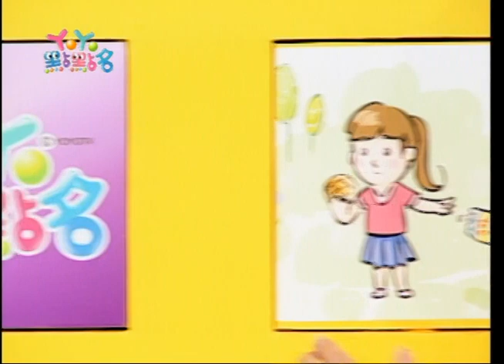打起精神來 蜻蜓哥哥 YOYO早點名 第七季 第18集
【YOYO早點名 】
哥哥&姐姐：香蕉哥哥 水蜜桃姐姐  西瓜哥哥 蜻蜓哥哥 蜜蜂姐姐 蝴蝶姐姐 草 莓姐姐  鳳梨哥哥  葡萄姐姐 柳丁哥哥
經典金曲：打起精神來  媽咪煮的湯  鴨子恰恰恰  YOYOPARTY